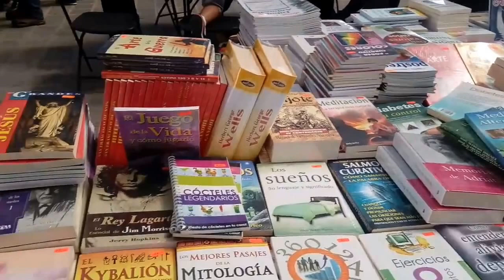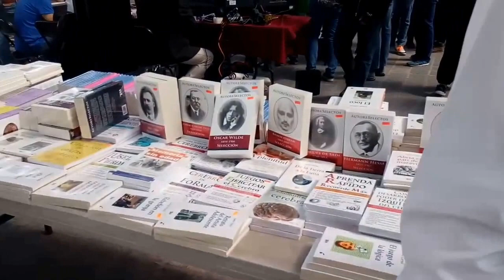30/04 Vale Saber/// Juan Ríos Colunga, éxito la Feria del Nacional del Libro, un esfuerzo privado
La Feria Nacional del Libro, que se realizó en la explanada del Parque Morelos, sitio ideal para el fomento de la cultura, resultó ser un éxito, nos dice su principal organizador y patrocinador, el libero, Juan Rios Colunga...